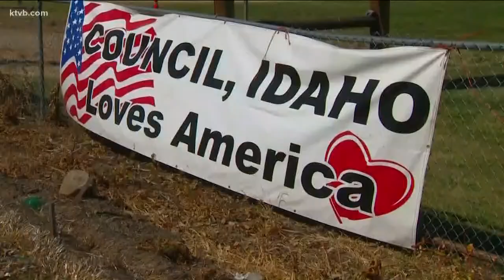'Porcupines are like the biggest excitement': Hundreds gather for Council's annual Porcupine races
People in Council take part in the annual Fourth of July Porcupine races.